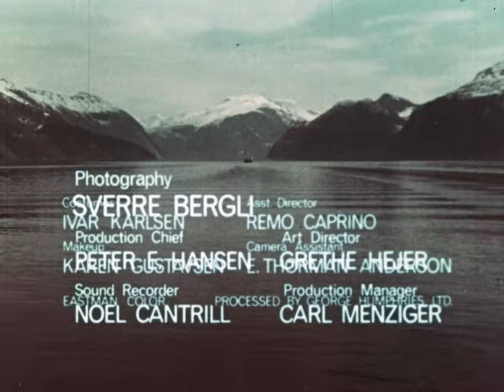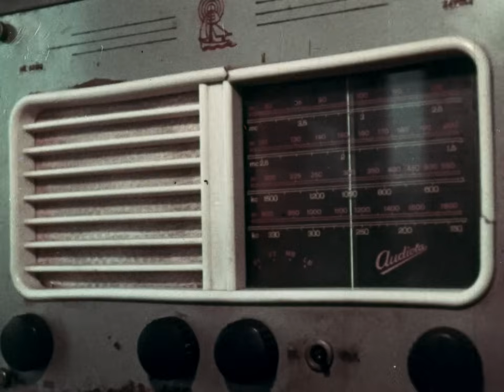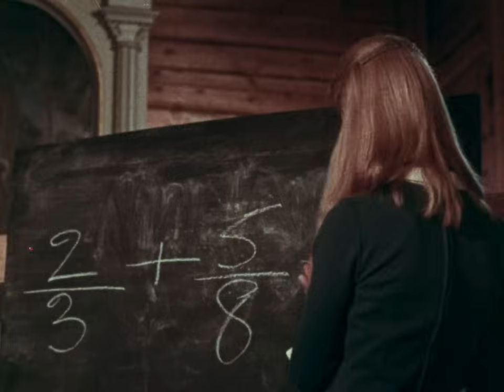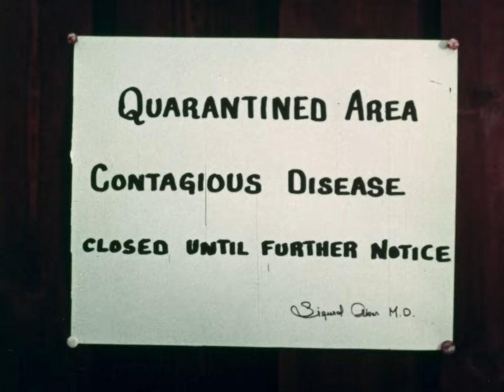Snow Treasure | Historical Drama | Full Movie | Nazi Invasion of Norway 1940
This movie is based on a book by Marie McSwigan. It is 1940 in Norway, a neutral, peace-loving country that is invaded by Nazi Germany. A gang of Norwegian children does what Norwegian children like best.

Stars: Paul Austad, Tina Austad
Directed by Irving Jacoby